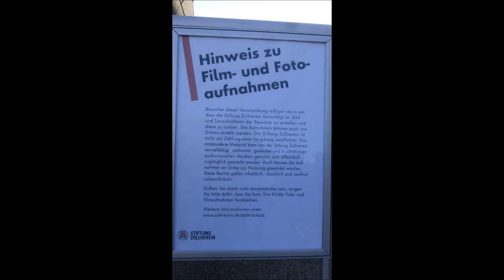Essen * Zollverein * 29. Großes Zechenfest * Hickory Cats 5 * 29.09.2018